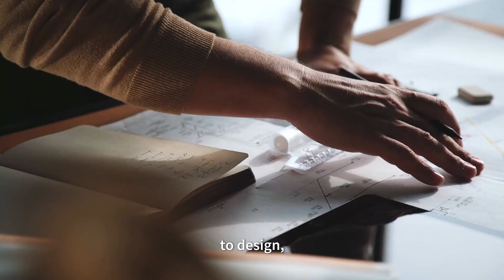Introducing CATCH 2020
How might we harness the power of technology and data to provide access to mobility for all? We are launching a global mobility challenge for innovators of the world to submit their ideas - with US $1.5 million in grants at stake. Help pave the future of mobility by participating in the City Architecture for Tomorrow Challenge!